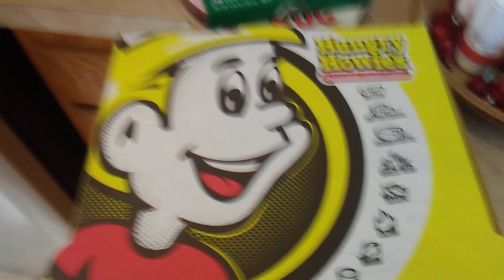Happy Valentime's Day From JIAT! We Got 4 Different Hungry Howie's Heart Shaped Detroit Pizzas!❤️🍕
Hungry Howies Detroit Style Heart Saped Pizzas $6.99.